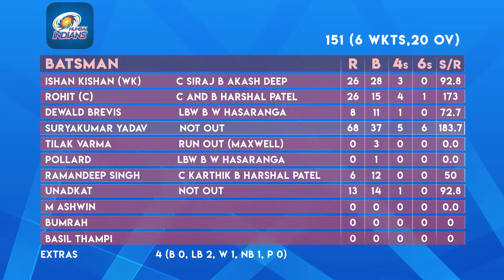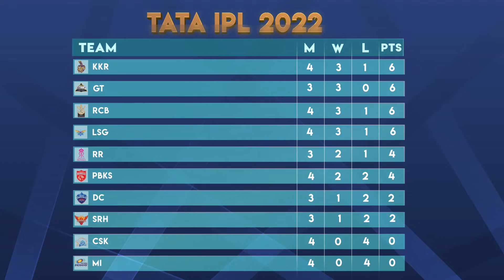TATA IPL 2022 | Rawat,Virat stars in RCB’s clinical win MI suffer their fourth loss on the trot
Royal Challengers Bangalore VS Mumbai Indians -  TATA IPL 2022 highlights Match 18 - Score updates

Welcome to Sports View.

One place to catch all the latest INDIAN PREMIER LEAGUE action. !!!

Sports View is your go-to source for sports news, commentary & highlights: all in one place. Follow us for latest and exclusive updates all round the clock.